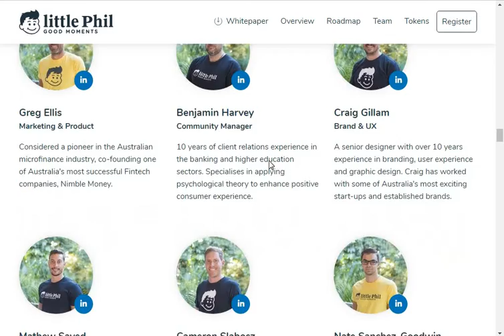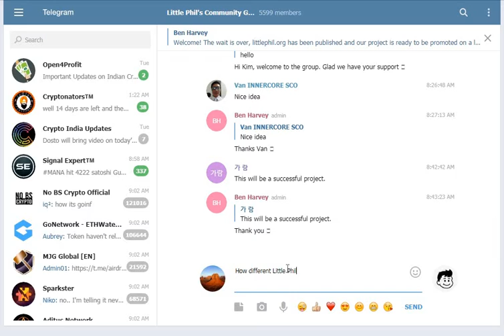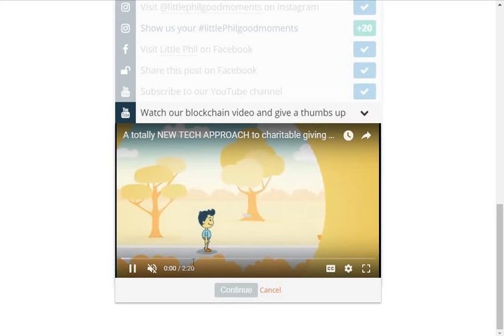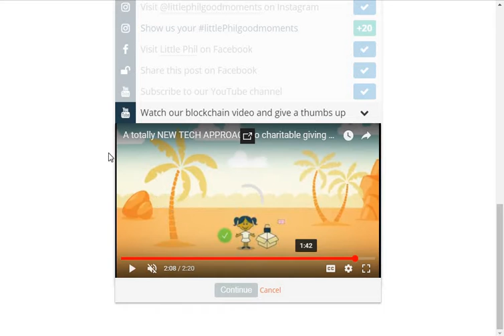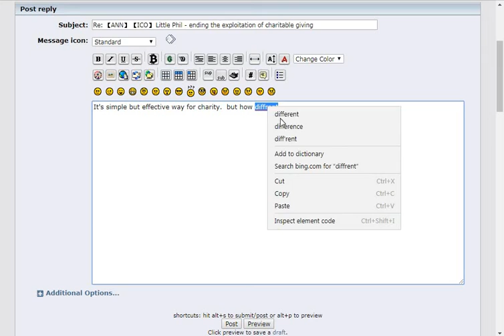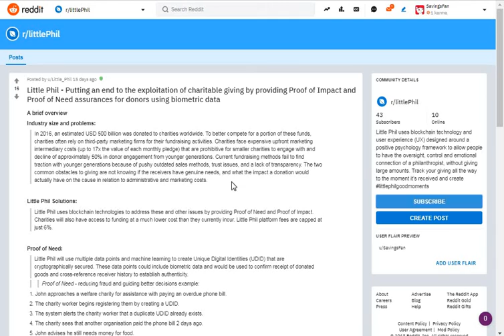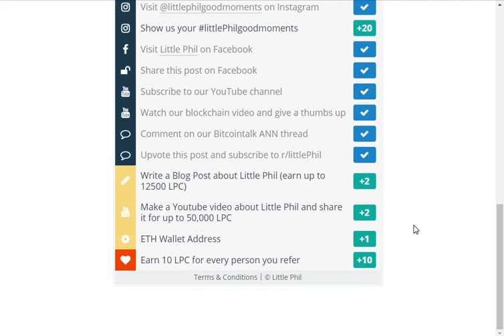New Airdrop Value of $12 | Ico Little Phil Token Giveaway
Get an easy 120 LPC worth $12 by performing various engagement tasks.